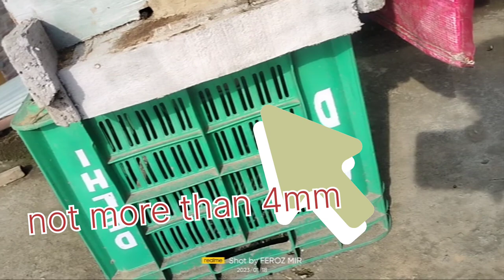Queengate Beekeeping honey apiscerana@apisceranakashmiribeekeeper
Queen gate Beekeeping @honey@apiscerana@apisceranakashmiribeekeeper
Bees ko bagana sa kaisa ruka